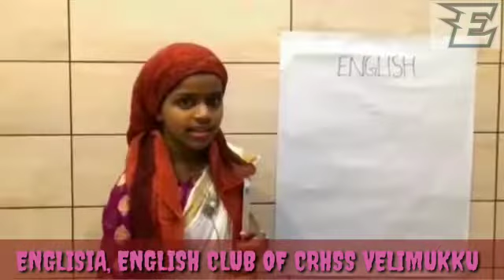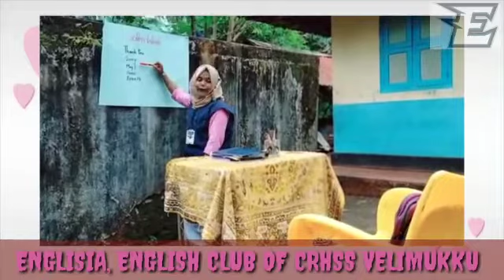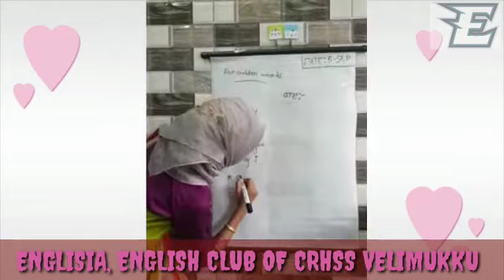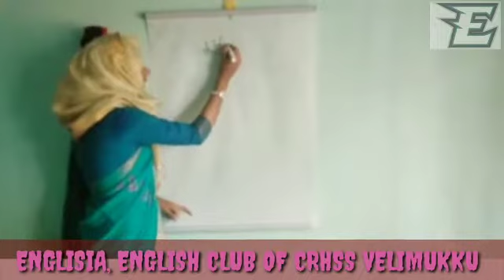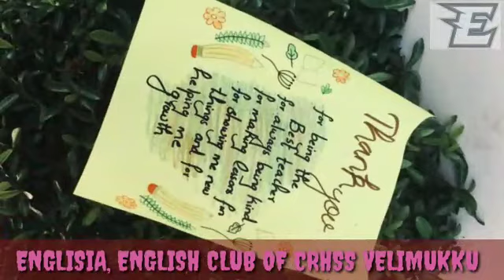Teachers day celebration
Crescent Englisia